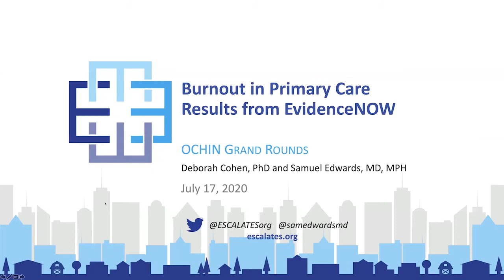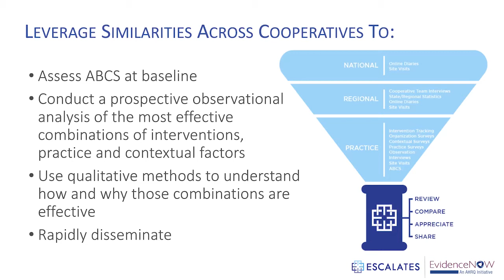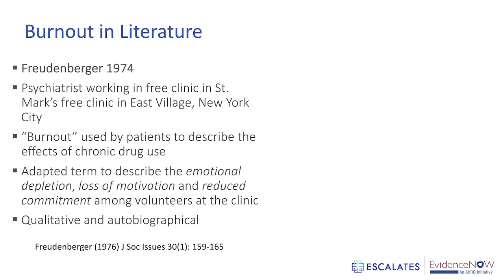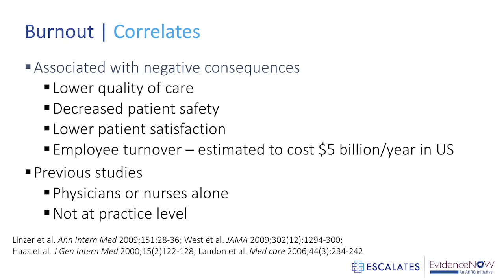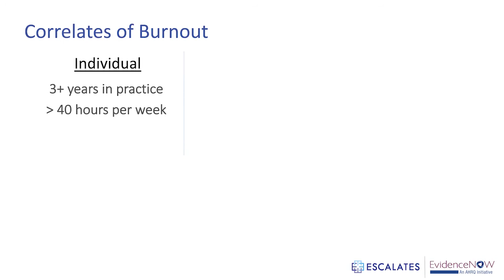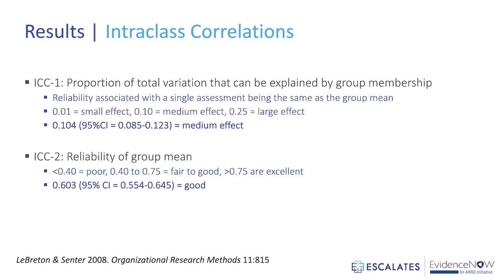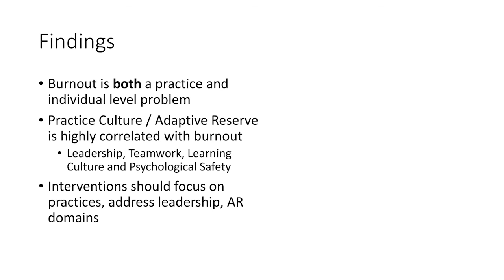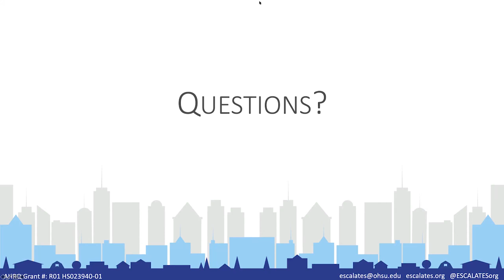Burnout in Primary Care Results from EvidenceNow - Dr. Deborah Cohen Dr. Sam Edwards - Grand Rounds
Description of Event:
Workplace burnout, typically defined as the combination of emotional exhaustion, detachment, and feelings of ineffectiveness, is prevalent in primary care, and associated with negative consequences for clinicians, staff and patients. EvidenceNOW, the largest quality improvement project funded by AHRQ, is focused on the dissemination of evidence-based practices for heart health in small to medium sized primary care practices. Through EvidenceNOW, ESCALATES has collected survey data from over 10,000 primary care practice members in over 1700 practices in 12 states, providing one of the most comprehensive examinations of practice level drivers of burnout conducted to date.

Deborah Cohen, PhD, is a Professor and Vice Chair of Research in the Department of Family Medicine at Oregon Health & Science University. She is an expert in qualitative and mixed methods research with more than 20 years of experience, and has spent more than a decade studying primary care practices, with a focus on clinician-patient communication, practice implementation, change and improvement, and health information technology use. Dr. Cohen has been a Principal Investigator on several federal and foundation funded grants, and is currently the Principal Investigator for ESCALATES, the mixed methods national evaluation of AHRQ’s EvidenceNOW initiative, aiming to improve heart health in 1500 small- and medium-sized primary care practices across the United States.

Samuel Edwards, MD, MPH is a primary care physician, general internist, and health services researcher at the Veterans Affairs (VA) Portland Health Care System and an Assistant Professor of Medicine and a Research Adjunct Assistant Professor of Family Medicine at Oregon Health & Science University. Dr. Edwards’ research focuses on understanding and improving the practice of primary care, which has included work on evaluations of large scale primary care quality improvement programs, implementation of interprofessional education in primary care, and primary care interventions for medically and socially complex populations.